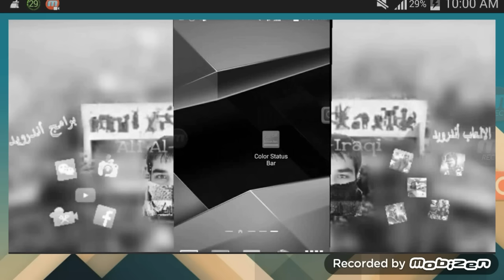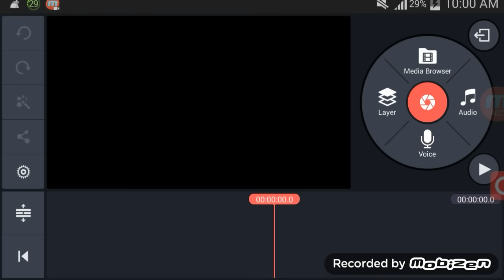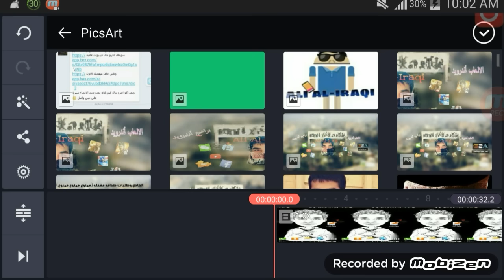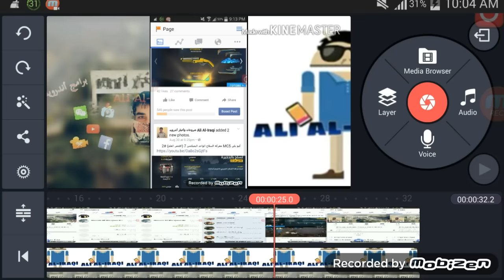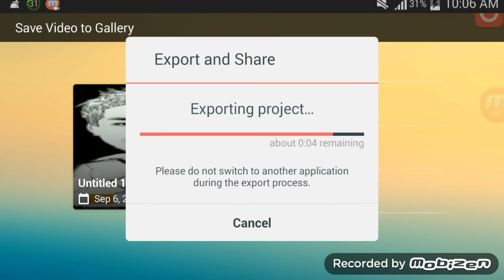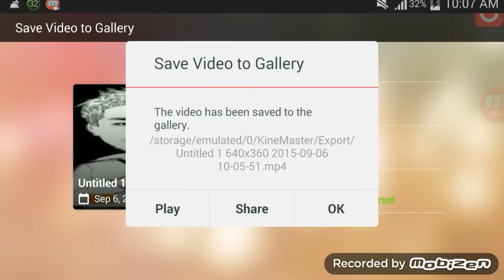وضع إطار جانبي حول فديو على أندرويد مع KineMaster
ارخص موقع لبيع الالعاب استخدم الكود ALIA للحصول على تخفيض 3%
 اشتري GTA V بـ بـسعر رخيص:
المتجر الالكتروني
اكبر موقع عراقي للتسوق عبر الانترنت من امزون او إي باي ، وباقل الاسعار
كما يوفر خدمة التوصيل لكل المحافظات ولحد باب البيت!!
المتجر الالكتروني (نضع اسواق العالم بين يديك)

وفي مسك الختام لا تنسوا الصلاة على محمد وآل محمد